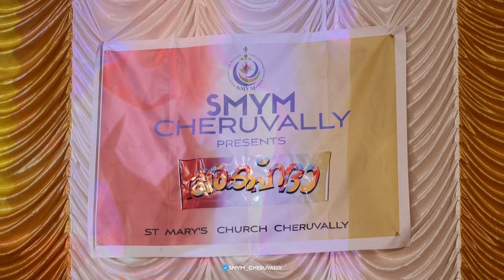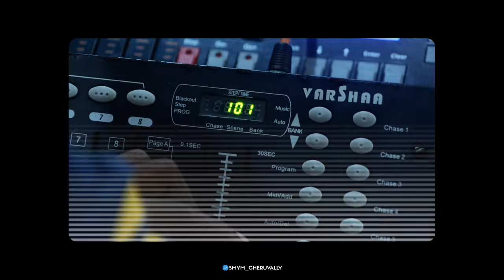SMYM CHERUVALLY | YOUTH MEET | HIGHLIGHTS | SAJAN PAPPACHAN | ST MARY`S CHURCH CHERUVALLY/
അക്ഹദാ 2K23
🎤:| Sajan Pappachan

VISUAL MAGIC MEDIA SOLUTIONS

Event Management:| LALS  EVENTS